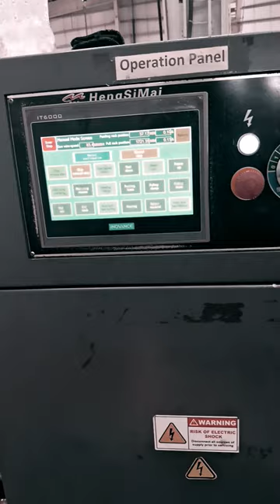jai# machine chalana sikhe#machine aug lasercutting #